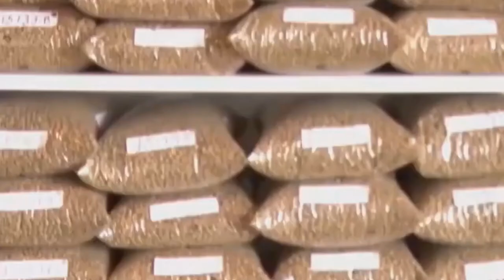INSCRIÇÕES PARA O 19º CONCURSO DE QUALIDADE DOS CAFÉS DE MINAS GERAIS JÁ ESTÃO ABERTAS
| MINAS GERAIS |